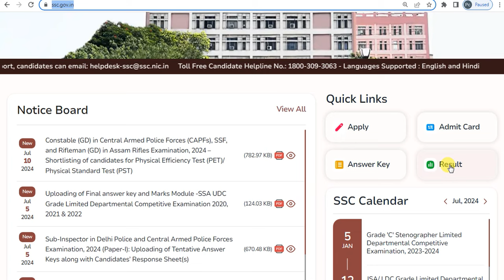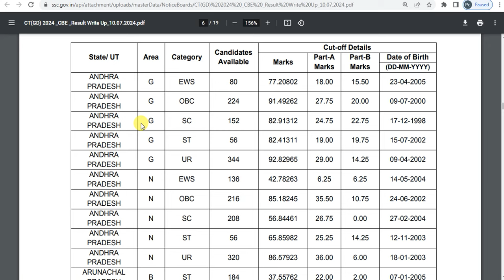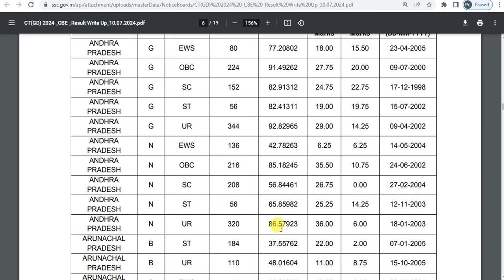SSC GD CONSTABLE 2024 RESULTS | SSC GD కానిస్టేబుల్ 2024 పరీక్ష ఫలితాలు విడుదల